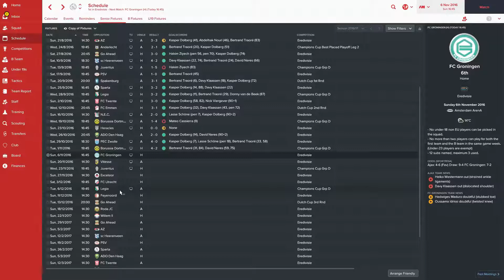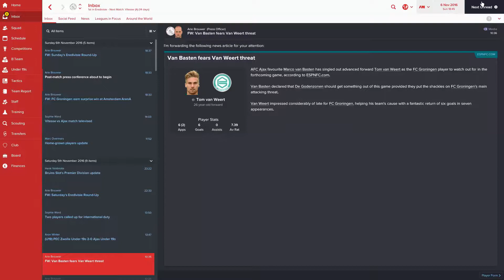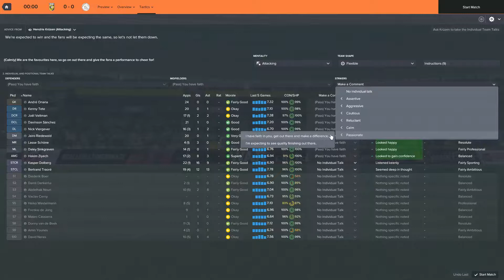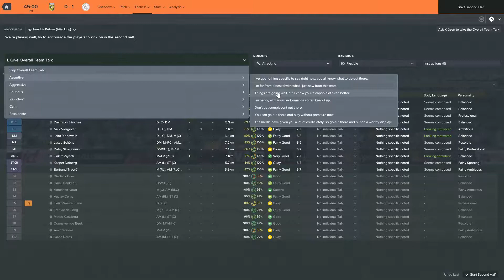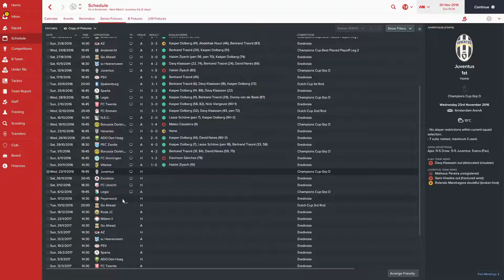Awaking Ajax S1 EP5